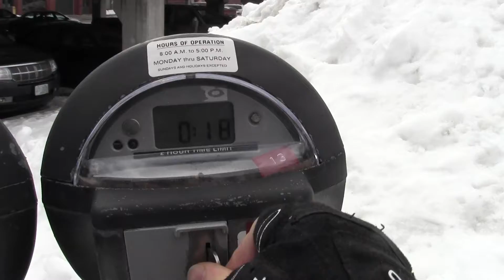2013 02 20 Robin Hooding Keene x003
A bright and sunshiney Wednesday
Jane, Linda, and Alan dodge multiple merry men as the Nor'easter melts into oblivion